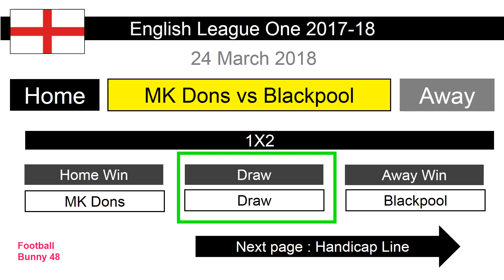MK Dons vs Blackpool : Predictions : English League One 2017-18 : 24 March 2018